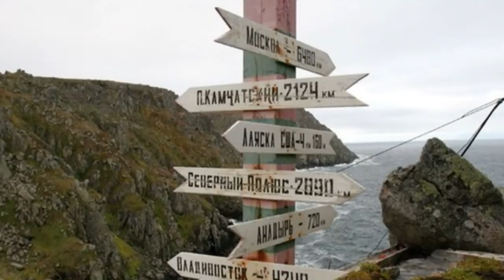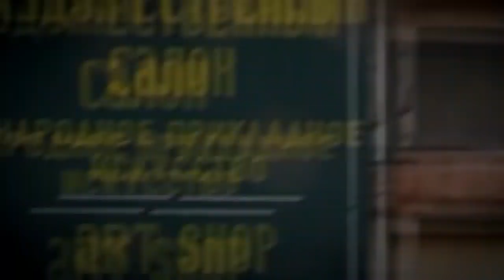НА АЛЯСКУ В США Я ПОПАЛ С ЧУКЧАМИ ПЕШКОМ ЛОДКА УТОНУЛА